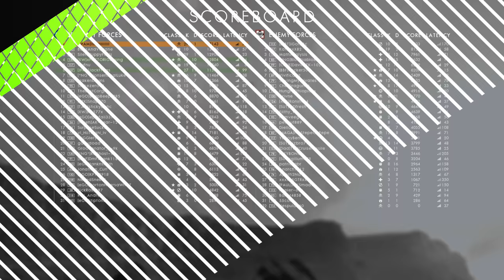Airships Are Broken - Battlefield 1 Squad Up Gameplay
Hey guys, today we have an aerial squad up on Heligoland Bight showing just how easy it is to clean up with the fighter plane.